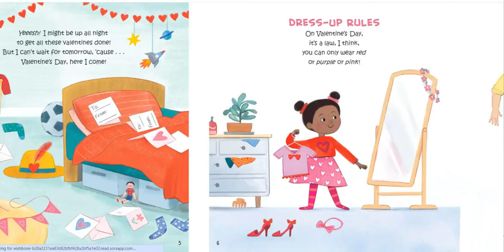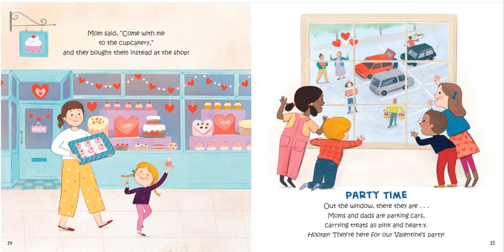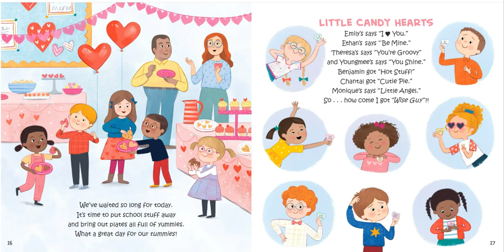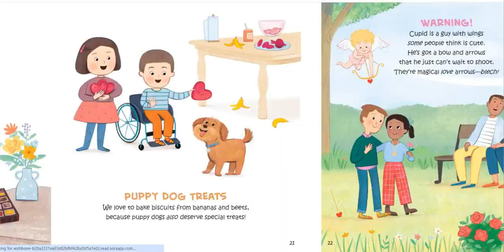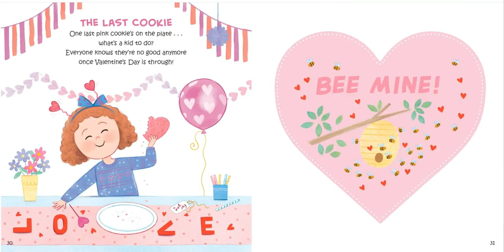Valentine's Day, Here I Come!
Celebrate Valentine's Day with a collection of funny and festive poems from the author of the hugely popular Kindergarten, Here I Come!

Love is in the air, because it's time for Valentine's Day! From making Valentine's Day cards for everyone to eating oodles of heart-shaped candy, these sweet poems — plus a page of stickers! — from author D. J. Steinberg are the perfect way to spread the love!